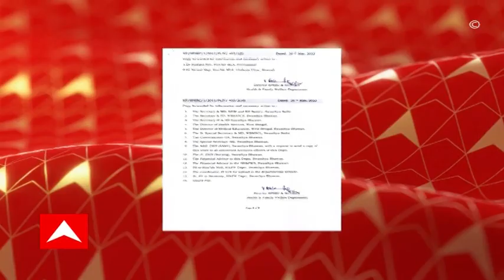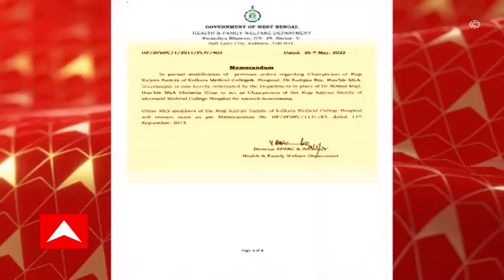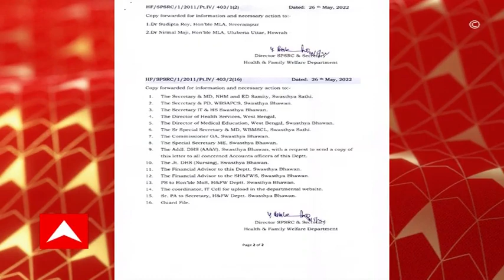Nirmal Majhi : কলকাতা মেডিক্যালের রোগী কল্যাণ সমিতির চেয়ারম্যান পদ থেকে অপসারিত নির্মল মাজি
একের পর এক বিতর্কের মুখে কলকাতা মেডিক্যালের রোগী কল্যাণ সমিতির চেয়ারম্যান পদ থেকে অপসারিত নির্মল মাজি, চেয়ারম্যান হলে সুদীপ্ত রায়